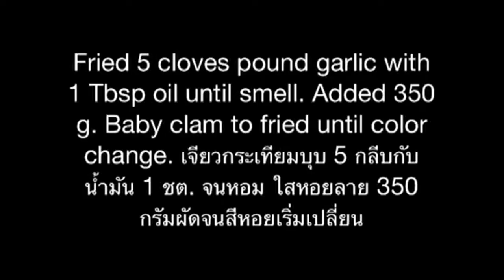Baby Clam with Chili Paste Recipes หอยลายผัดน้ำพริกเผา